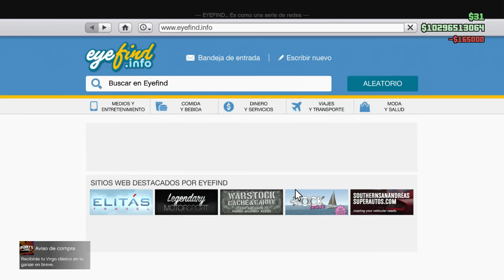GTA 5 SUPER COCHE ILUMINATI COMO MOLA !! NUEVO COCHE LOWRIDER PARTE 3 GTA V Makiman